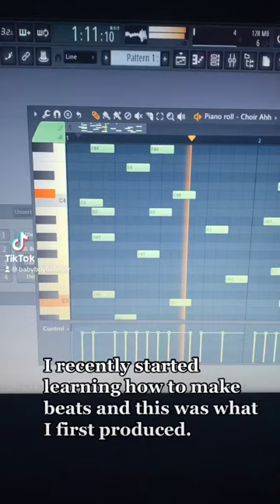SpongeBob Type Beat | My First Beat I Ever Produced